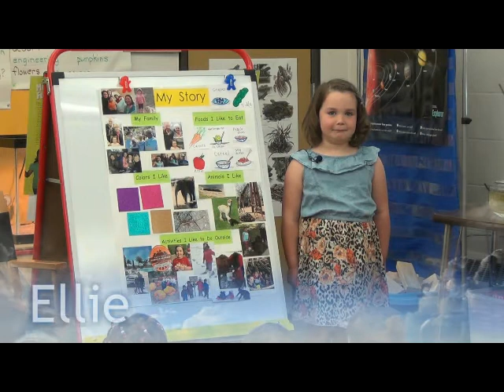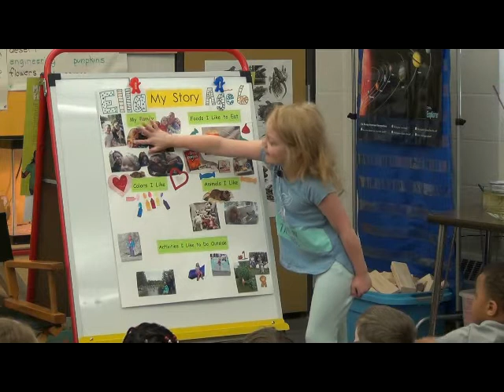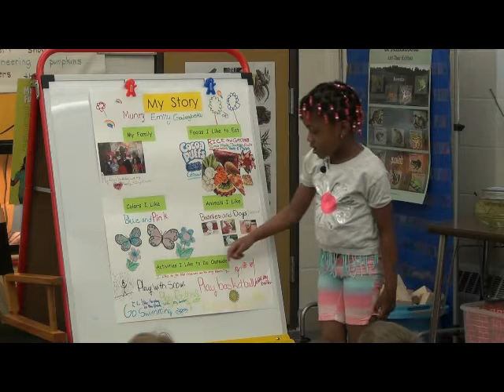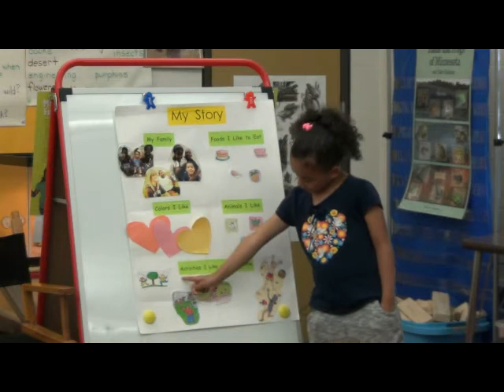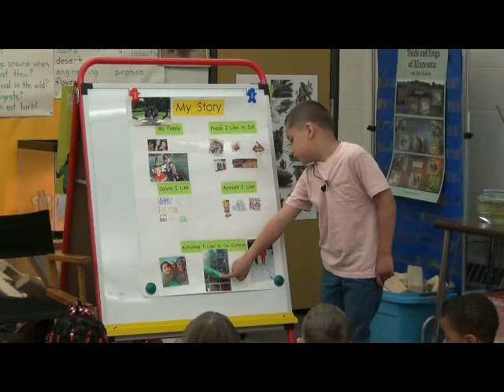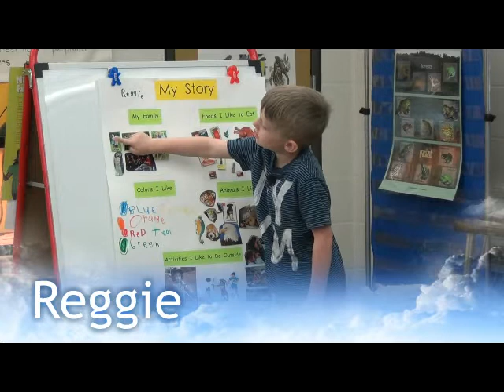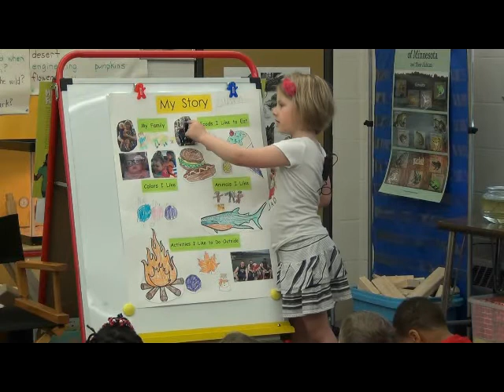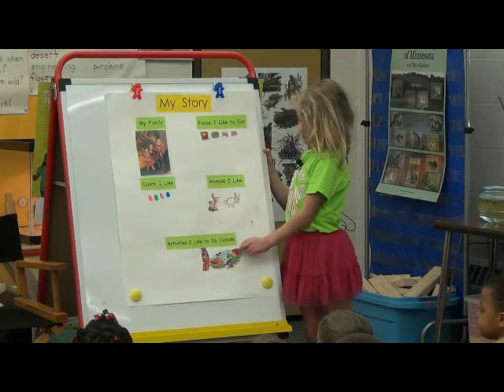My Story 2018